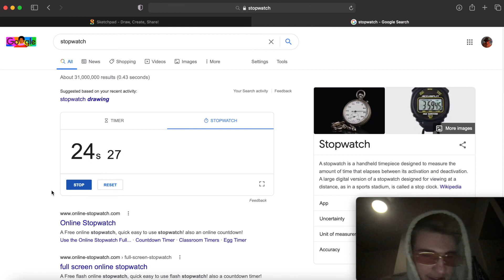Homer Simpson Drawing SPEED RUN (Sub 25!!!!)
A new world record. I stand on the shoulders of giants.